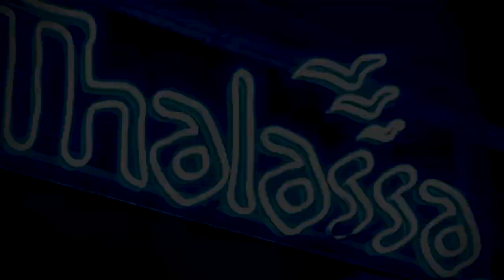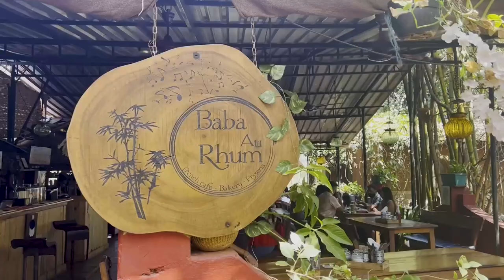North Goa Vlog ft. International friend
It is time to reveal the secrets of North Goa and all those memories we had in the party paradise of India.

I never had such an amazing night till then, would recommend everyone to spend a night at Thalassa or any other party.

Apart from that, the vlog covers some of the offbeat gems of Goa, which are worth visiting, like Arambol Sweet Lake, Querim Caves, and many more.

Fasten your seatbelts for the roller coaster ride, I hope this entertains you!